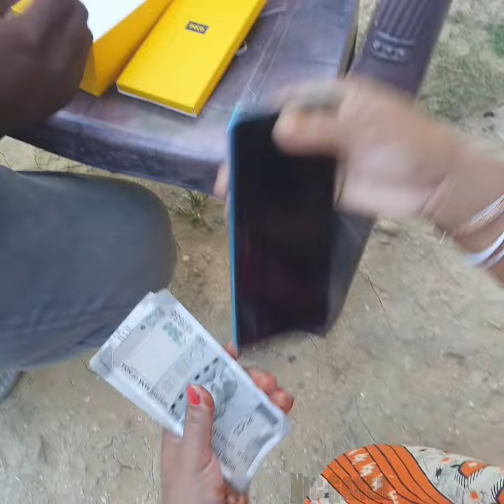POCO M4 Pro Mobile Phone Unboxing Full Review Specifications Features Design and Other Details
poco m4,
poco m4 amoled,
poco m4 amoled review,
poco m4 antutu score,
poco m4 android 12,
poco m4 and x4 comparison,
poco m4 app lock,
poco m4 antutu,
poco m4 amoled camera test,
poco m4 and vivo t1,
poco m4 antutu benchmark,
always on display poco m4 pro,
android 12 poco m4 pro,
about poco m4 pro 5g,
always on display poco m4 pro 5g,
android 12 update in poco m4 pro 4g,
apex legends mobile poco m4 pro,
android 12 update in poco m4 pro 5g,
antutu score of poco m4 pro 5g,
app lock poco m4 pro,
about poco m4 pro,
poco m4 bgmi test,
poco m4 bgmi graphics,
poco m4 battery drain test,
poco m4 battery test,
poco m4 bd price,
poco m4 bangladesh price,
poco m4 bangla review,
poco m4 bd,
poco m4 bgmi gyro test,
poco m4 black unboxing,
best back cover for poco m4 pro 4g,
bgmi in poco m4 pro 5g,
battery test poco m4 pro,
bgmi in poco m4 pro,
bgmi gameplay in poco m4 pro 5g,
back cover poco m4 pro,
bgmi in poco m4 5g,
battery drain test poco m4 pro 5g,
back cover for poco m4 pro 5g,
bgmi gameplay in poco m4 pro,
poco m4 charging test,
poco m4 call recording setting,
poco m4 camera review,
poco m4 codm,
poco m4 camera settings,
poco m4 colors,
poco m4 cod mobile,
poco m4 charging,
camera poco m4 pro,
call recording in poco m4 pro,
camera poco m4 pro 5g,
camera test poco m4 pro,
charging test poco m4 pro,
camera poco m4 pro 4g,
cover for poco m4 pro 4g,
camera poco m4,
camera settings for poco m4 pro 4g,
codm poco m4 pro,
poco m4 durability test,
poco m4 dead,
poco m4 disadvantages,
poco m4 dead boot,
poco m4 dpi settings,
poco m4 display,
poco m4 dam koto,
poco m4 dynamic island,
poco m4 developer options,
poco m4 disassembly,
double tap screen on off poco m4 pro,
data usage notification bar in poco m4 pro,
data use show on screen poco m4 pro,
data saver in poco m4 pro,
durability test poco m4 pro,
disadvantages of poco m4 pro,
dual apps in poco m4 pro 5g,
dolby atmos poco m4 pro,
disadvantages of poco m4 pro 5g,
dpi poco m4 pro 5g,
poco m4 emulator,
poco m4 experience,
poco m4 exchange offer,
poco m4 edl point,
poco m4 esim,
poco m4 me fingerprint kaha hai,
poco m4 me app hide kaise kare,
poco m4 pro emulator,
poco m4 pro en 2022,
poco m4 pro ram extension,
exacoat poco m4 pro,
egg ns poco m4 pro,
efootball 2022 poco m4 pro,
egg ns emulator poco m4 pro,
el poco m4 pro 5g,
egg ns poco m4,
es bueno el poco m4 pro,
exagear poco m4 pro,
el poco m4,
especificaciones poco m4 pro,
poco m4 fingerprint,
poco m4 free fire test,
poco m4 free fire gameplay,
poco m4 ff gameplay,
poco m4 full review,
poco m4 features,
poco m4 ff test,
poco m4 ff,
poco m4 fingerprint kahan hai,
poco m4 free fire,
features of poco m4 pro,
features of poco m4 pro 5g,
f23 vs poco m4 pro 5g,
features of poco m4 5g,
free fire poco m4 pro 5g,
features of poco m4 pro 4g,
fingerprint poco m4 pro,
free fire gameplay in poco m4 pro,
ff poco m4 pro,
fast charging poco m4 pro,
poco m4 gaming test,
poco m4 gt,
poco m4 genshin impact,
poco m4 gaming,
poco m4 gameplay,
poco m4 gaming test free fire,
poco m4 gt pubg test,
poco m4 g5,
poco m4 gadgetin,
poco m4 gyro test,
game turbo poco m4 pro,
gcam poco m4 pro 4g,
gcam poco m4 pro 5g,
g52 vs poco m4 pro,
gyan therapy poco m4 pro,
gaming test poco m4 pro 5g,
game turbo poco m4 pro 5g,
genshin impact poco m4 pro 5g,
gaming poco m4 pro,
gameplay poco m4 pro,
poco m4 heating test,
poco m4 heating issue,
poco m4 hotspot problem,
poco m4 hidden features,
poco m4 hide app,
poco m4 hard reset,
poco m4 hide app settings,
poco m4 heating problem,
poco m4 hidden app,
poco m4 headphone jack,
how to hide apps in poco m4 pro,
how to hide app in poco m4 pro 5g,
how to hide photos in poco m4 pro,
how to set ringtone in poco m4 pro,
hidden features of poco m4 pro 5g,
hidden features of poco m4 pro,
how to hide apps in poco m4 5g,
how to hide app in poco m4 pro 4g,
how to update poco m4 pro 5g,
how to update poco m4 pro,
poco m4 in tamil,
poco m4 issue,
poco m4 ipad view pubg,
poco m4 indonesia,
poco m4 in nepal,
poco m4 ir blaster,
poco m4 in telugu,
poco m4 in kannada,
poco m4 is good for gaming,
poco m4 india price,
iqoo z6 vs poco m4 pro 5g,
infinix note 12 vs poco m4 pro,
infinix note 12 turbo vs poco m4 pro,
infinix note 11s vs poco m4 pro,
infinix note 12 vs poco m4 5g,
iqoo z6 vs poco m4 pro 4g,
infinix note 12 vs poco m4,
iphone 13 vs poco m4 pro,
iphone vs poco m4 pro,
issues with poco m4 pro,
poco m4 jagat review,
poco m4 5g jio,
poco m4 jogos,
poco m4 pro jayaraj,
poco m4 profile ji,
poco m4 5g jayaraj,
poco m4 pro jerryrigeverything,
poco m4 5g jio sim,
poco m4 pro july update,
poco m4 pro july 2022,
jagat review poco m4 pro,
jayaraj g nath poco m4 pro,
jugando free fire en poco m4 pro
jugando con poco m4 pro 5g
jayaraj g nath poco m4 pro 5g
jayaraj g nath poco m4